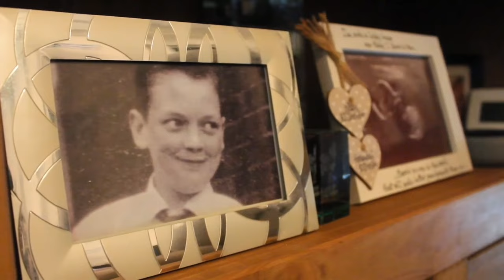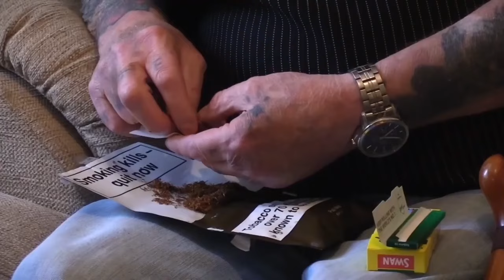The Moors Murders: Interview With John Kilbride’s Brother (Remastered)